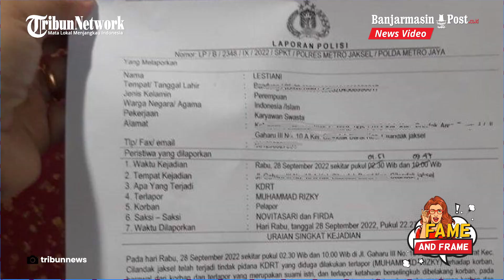BUNTUT Ketahuan Selingkuh, Rizky Billar Hilang Akal, Cekik hingga Banting Lesti Kejora Berkali kali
BANJARMASINPOST.CO.ID - Ketahuan selingkuh jadi alasan Rizky Billar lakukan KDRT pada Lesti Kejora. Tega cekik hingga banting sang istri ke lantai berulang kali.

Kabar Lesti Kejora laporkan Rizky Billar atas dugaan KDRT rupanya bukan isapan jempol.

Seperti diketahui, Lesti Kejora resmi laporan sang suami ke Plres Metro Jakarta Selatan.

Billar disebut telah melakukan tindakan kekerasan dalam rumah tangga (KDRT).

Kini mulai terungkap alasan Rizky Billar lakukan KDRT pada Lesti.

Dalam surat laporan yang beredar, rupanya Rizky Billar kepergok selingkuh dari Lesti.

Alih-alih akui salah, Rizky Billar justru emosi pada sang istri.
Rizky Billar pun hilang kendali sampai mendorong sang istri ke kasur.